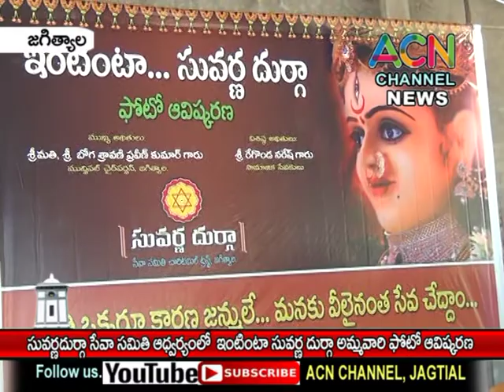జగిత్యాల : ఇంటింటా సువర్ణదుర్గా సేవాసమితి అమ్మవారి ఫోటో ఆవిష్కరించిన బల్దియా చైర్ పర్సన్ బోగ శ్రావణి